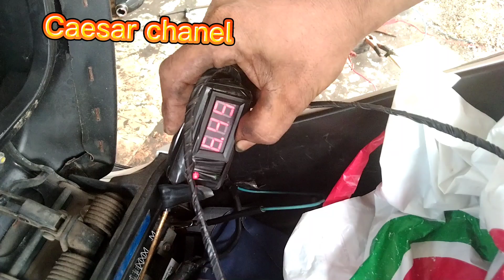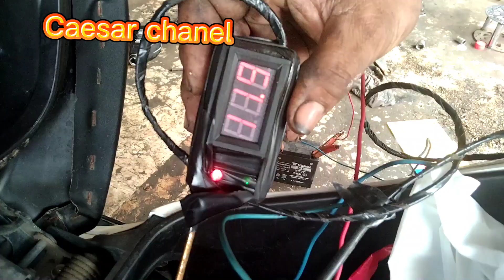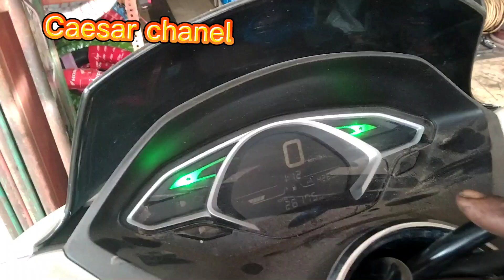PCX kenop keylesnya gak bisa diputar